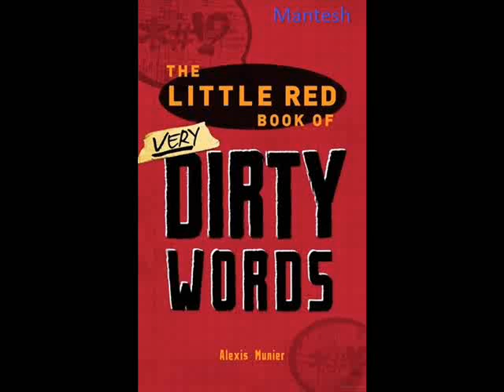The Little Red Book of Very Dirty Words ebook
Alexis Munier: The Little Red Book of Very Dirty Words ebook PDF Download